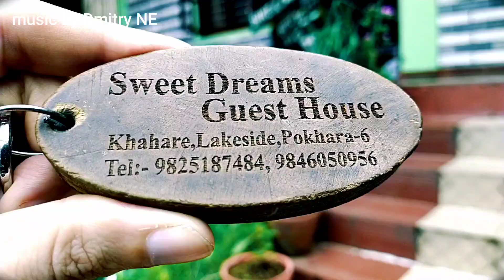Nepal, pokhara 2022, august, Sweet Dreams - Guest house